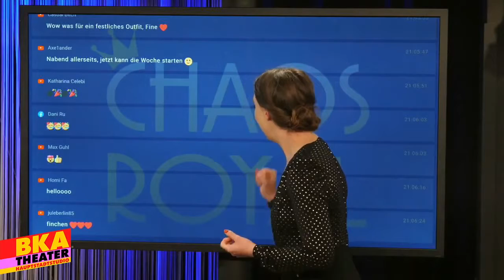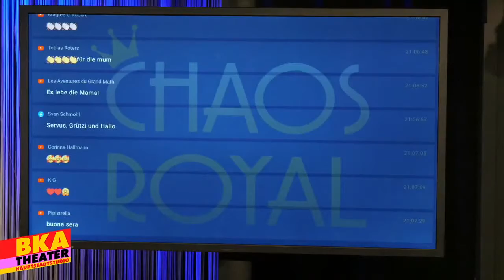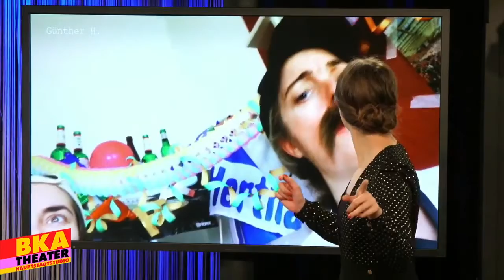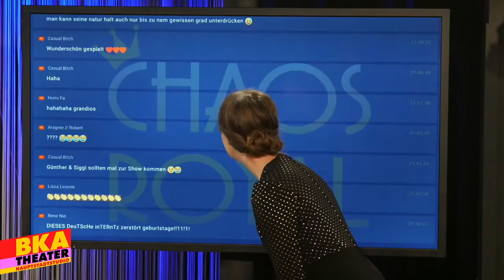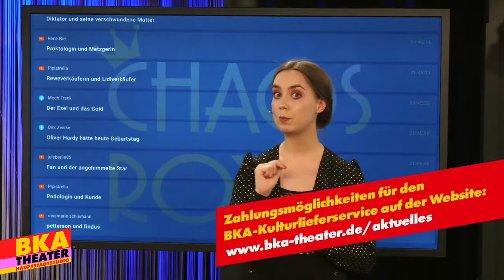Chaos Royal Impro im Netz 18.01.2021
Der Chaos Royal Livestream vom 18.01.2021 direkt aus dem BKA-Theater.